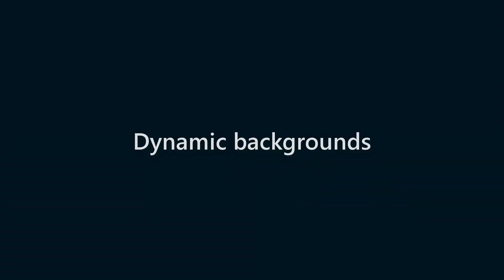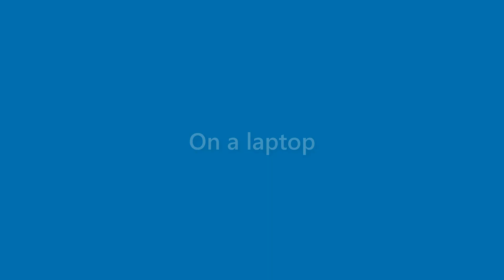Harmony Mcbride - appearance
Name Look - Harmony Mcbride - appearance. In this video we present "Harmony Mcbride" name look and feel in various scenarios.
This video will cover:
How does "Harmony Mcbride" look as a personal letterhead?
How does "Harmony Mcbride" look on a business card?
How does "Harmony Mcbride" look on a computer/laptop screen?
How does "Harmony Mcbride" look with different background colors?
How does "Harmony Mcbride" look with various fonts?